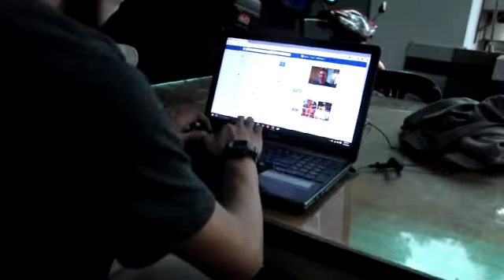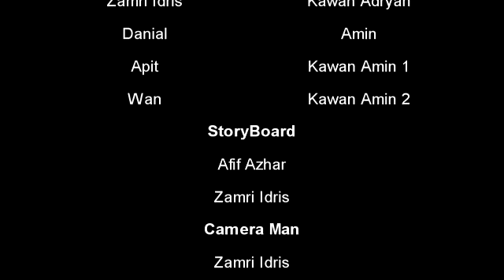Fikir dulu sebelum update status